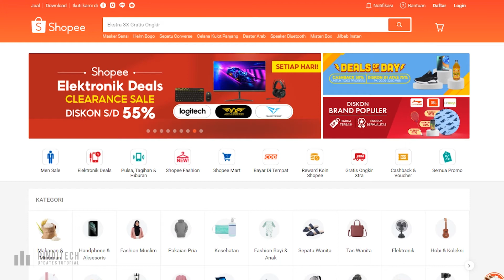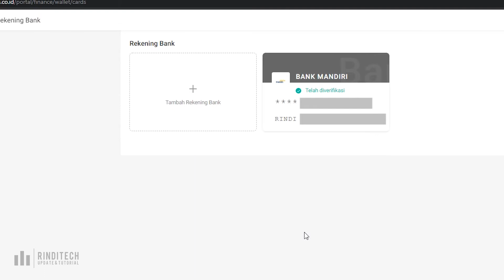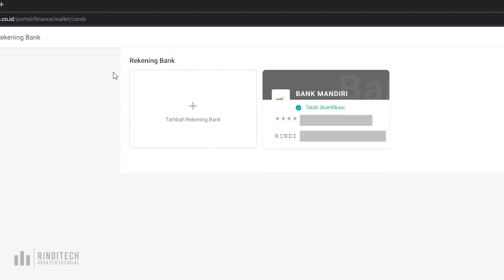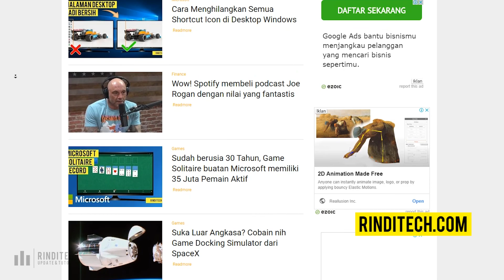Cara Tarik Saldo Penjualan di Shopee ke Rekening Pribadi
Berikut ini adalah cara menarik saldo penjualan yang ada di shopee ke rekening pribadi. Semoga bermanfaat

Dengan cara ini kita dapat mentransfer atau mengambil uang dari hasil penjualan di shopee ke rekening pribadi agar uangnya dapat digunakan seperti biasa

Cara Lengkap Mengirim Pesanan Shopee Lewat JNE, JNT, SiCepat, dll

Sebelum ke tutorial pastikan terlebih dahulu bahwa transaksi penjualan anda telah selesai ditandai dengan barang yang telah sampai ke rumah pembeli dan pembeli tersebut menekan tombol konfirmasi bahwa barang telah diterima.

Atau jika pembeli tidak menekan tombol konfirmasi, tunggu hingga batas waktu transaksi selesai otomatis, biasaya selama 2-3 hari dihitung semenjak barang sampai ke rumah pembeli.

Semoga pembahasan mengenai cara menarik saldo penjualan di shopee ke rekening pribadi ini bermanfaat. Jika ada pertanyaan silahkan simpan di kolom komentar dibawah.

Terimakasih, tetaplah menjadi pengguna yang bijak!

Wassalamualaikum wr.wb.